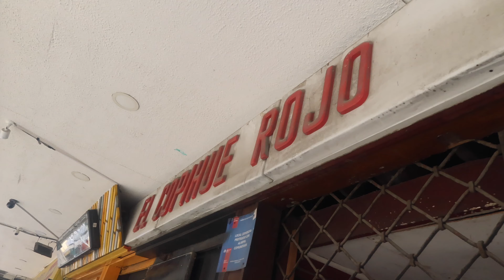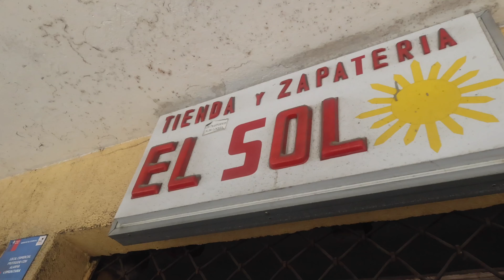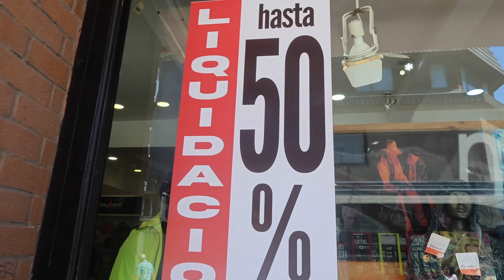¿En qué está Calle Varas en puertomontt?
Este clásico sector de la ciudad ha enfrentando varios puntos que afectaron su desarrollo: Lo extenso de las obras de mejora, el efecto del movimiento social y las restricciones de la pandemia, lo que ha terminado mayormente con los negocios locales.

Hoy las obras están prontas a terminar y se enfrenta el diseño con el uso, ya que está abierta a vehículos, pero la comunidad se ha acostumbrado a a ocuparla como un paseo peatonal, algo que extiende el debate de hacer una ciudad mucho más caminable